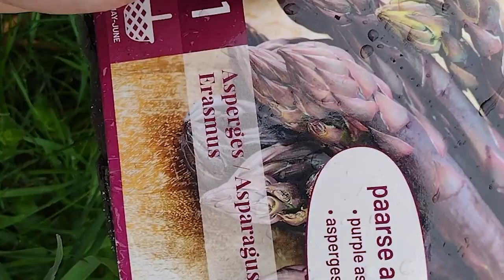🥕 Ogródek warzywny - część 9 - szparagi i cebula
Dziś dowiozłem więcej gałęzi na płot, posadziłem szparagi i cebulę oraz zmokłem.

0:00 rozładunek gałęzi
1:17 wstęp
1:50 sadzenie szparagów
5:13 sadzenie cebuli
7:00 coś tam gadam bez sensu
8:05 zwiedzanie foliaka i ogródka